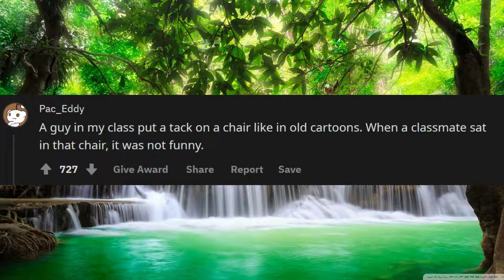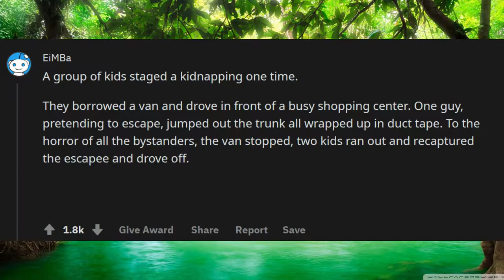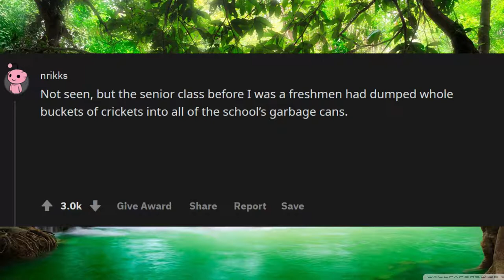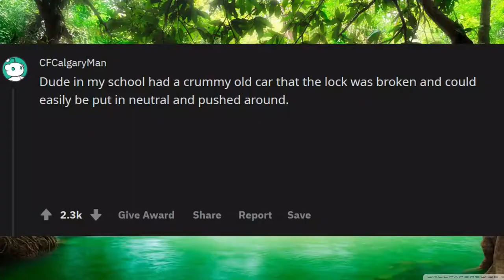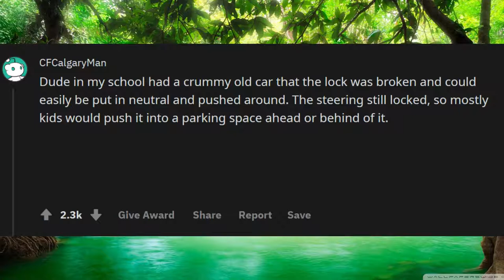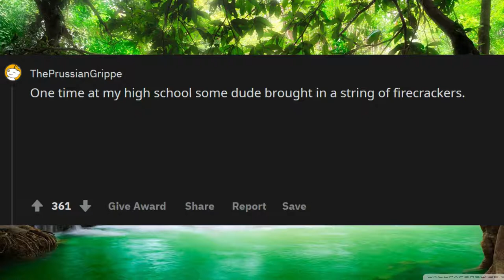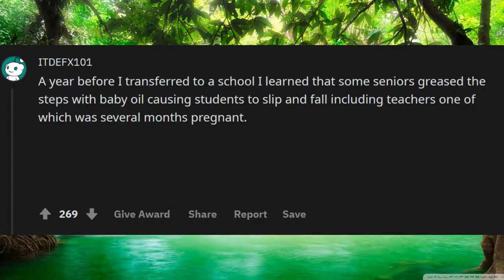WHEN DID YOUR HIGH SCHOOL PRANK GO TOO FAR ? r/Ask Reedit